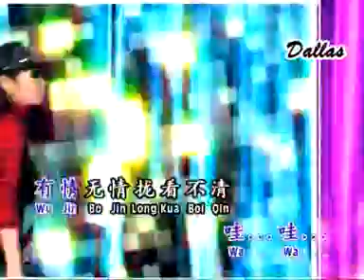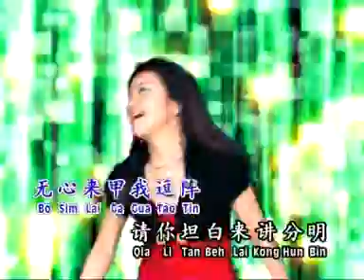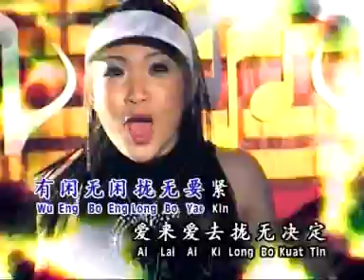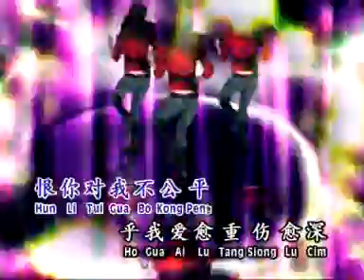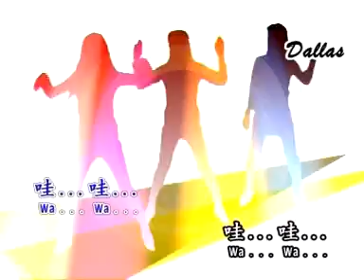WAWA MIX JIO TAO SIM